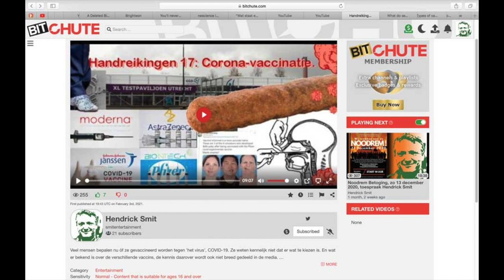Handreikingen 017: Corona vaccinatie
Veel mensen staan nu voor het blok: Corona vaccinatie? Ik laat in het kort zien wat de twee essentiële vragen zijn. Die moet iedereen voor zichzelf beantwoorden.